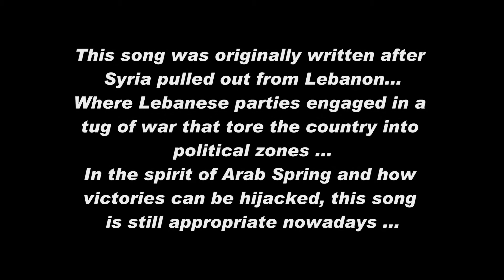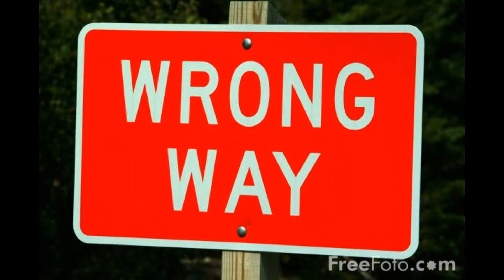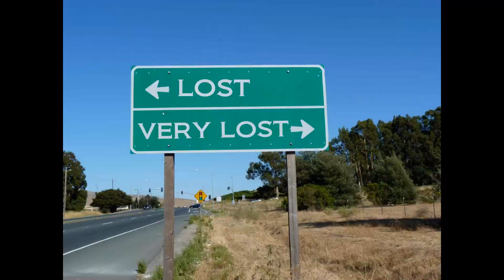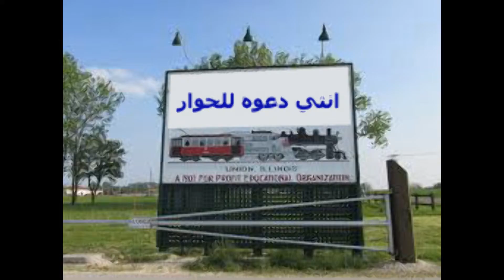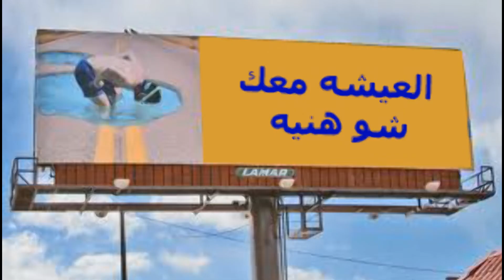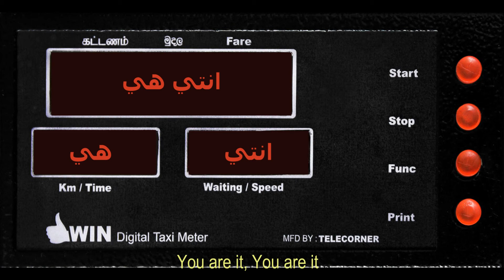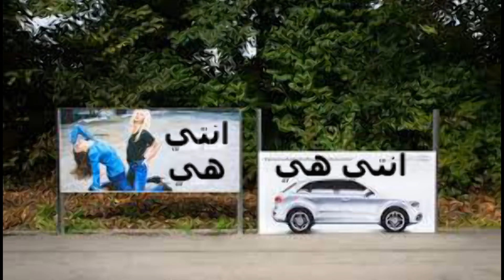Mazaj: In a minute (remastered with English subtitles)